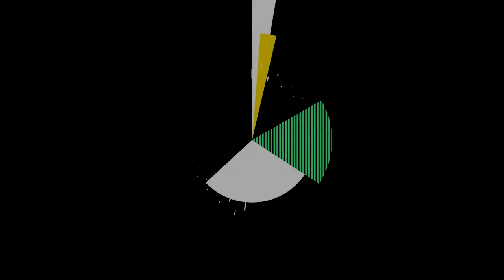This Life As A Dagger - Harakiri For The Sky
This Bit :
I carried this picture for the last two hundredth and eighty days
Just to put it near your last smile, so near, but far beyond
Then I did all my tweak and sniffed it off your tombstone
Oh believe me brother, I gulped it all in one...

III:Trauma -2016 Release